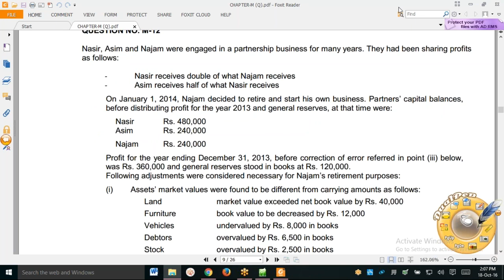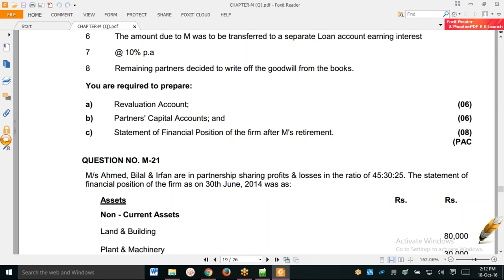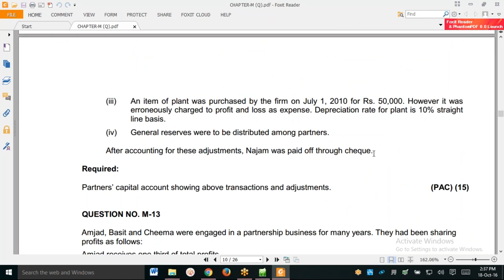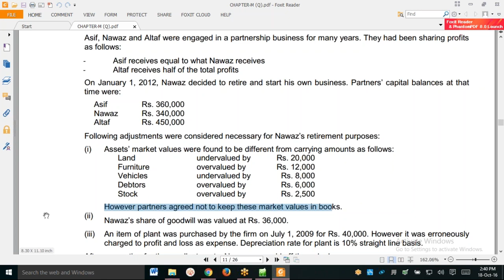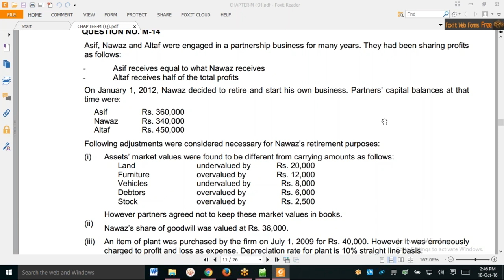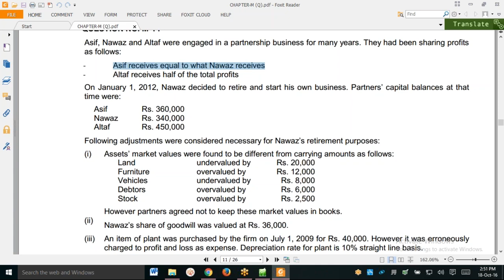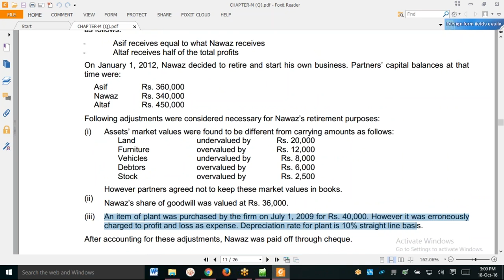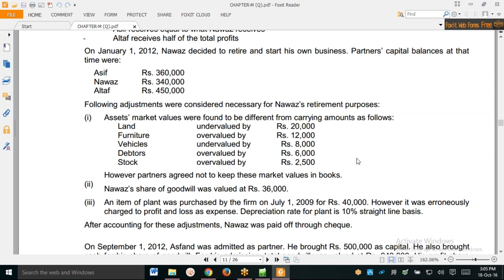FAR 1 CAF 5 Lecture# 11 - YouTube.MP4